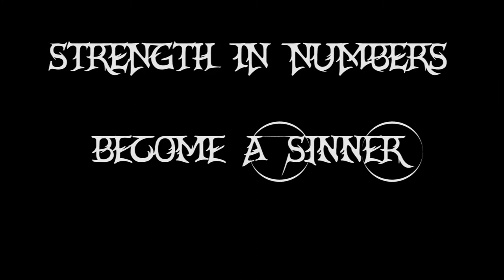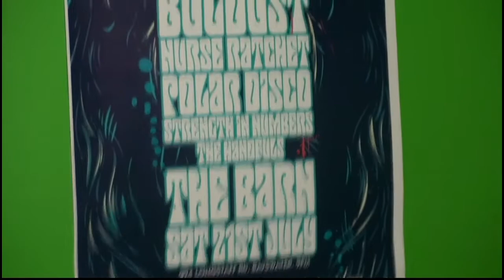sin intro full